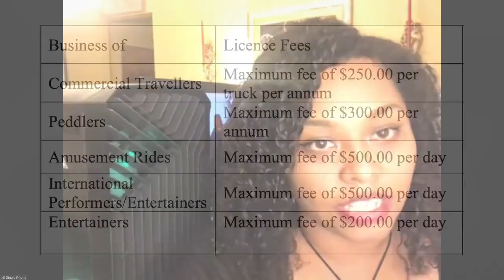Are They Ignorant